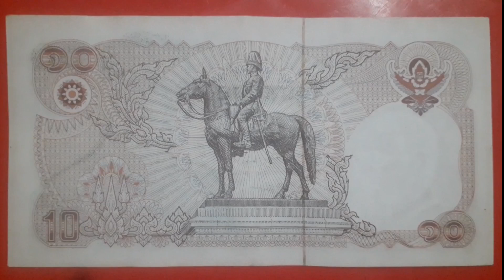Thai banknotes ธนบัตร 10 บาท รัชกาลที่ 9 แบบ 12